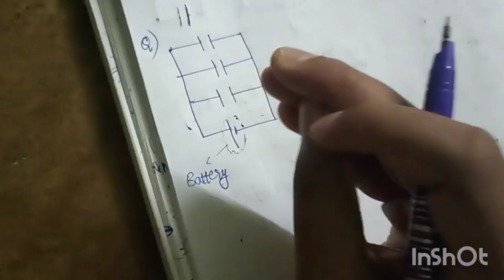Energy of a capacitor | Capacitors Lecture 2 | Electrostatics Lecture 14 | Asthithva series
Energy of a capacitor | Capacitors Lecture 2 | Electrostatics Lecture 14 | Asthithva series | Physics track 1 | Vishnu's Smart Info |  Telugu Lectures | NEET | JEE |